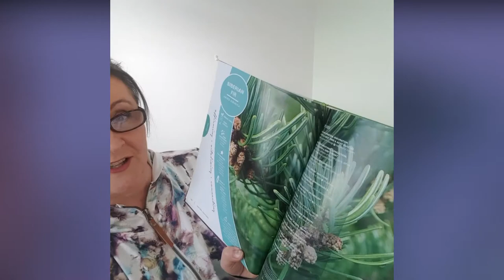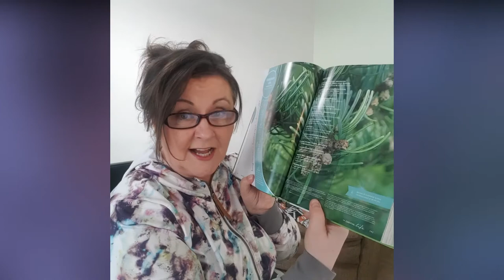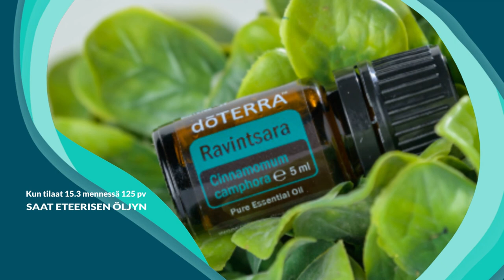Siberian Fir eli Siberianpihta eteerinen öljy doTERRA | Sirpa Yarvensivu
Tässä videossa kerron erityisesti SIBERIAN FIR eli Siperianpihta - eteerisestä öljystä.

Liity FB ryhmään oppimaan lisää: Dimin Dropit & Sirpan Salaisuudet

Sillä on valtavasti etuja ja hyötyjä, ja hintakin suorastaan KIVA. Tässä kuussa 3/2020 lisäksi 10% lisäalennus jäsenille.

Tsekkaa videosta niitä kymmeniä etuja ja mahdollisuuksia käyttää tuotetta hyvinvointiin. Uskon, että perheen miehet haluavat myös tämän tuotteen...

Dimi rupesi sitä jo testaamaan ja katsotaan, millaisia tuloksia hän saa. Minä olen käyttänyt tuotetta alusta saakka aromaattisesti diffuusorissa. Parin viikon päästä kyselin, hän kertoi, että toimii, helpottaa lihasväsymystä...

Jos haluat tilata, niin kysy lisää tai mene täältä tilaamaan, jos et vielä ole jäsenetuasiakas.(Linkki Sirpan ja Dmitryn kutsumille jäsenille)

Kuinka voit nopeasti rakentaa myyntikanavan, joka myy 540% tehokkaaminen tuotteitasi tai palvelujasi kuin perinteinen verkkosivu, joka on tehty esittelytarkoituksiin.